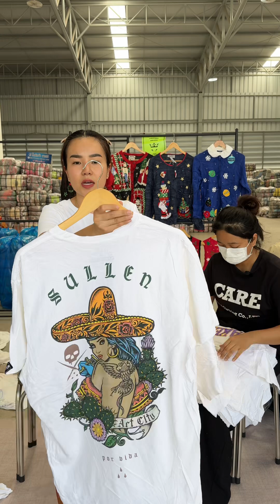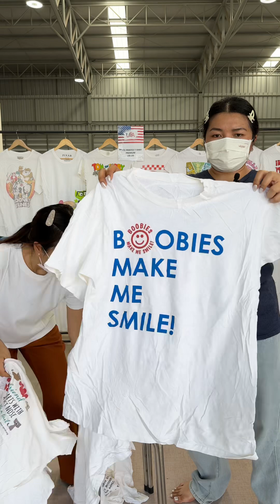เสื้อยืดขาวล้วน ป้ายธง 🇺🇸 5500฿🇺🇸 เกรดเอ สวยสะอาด